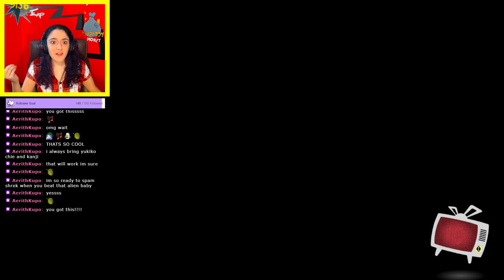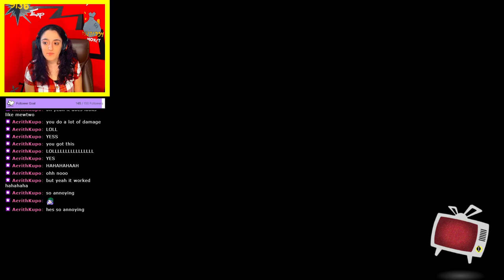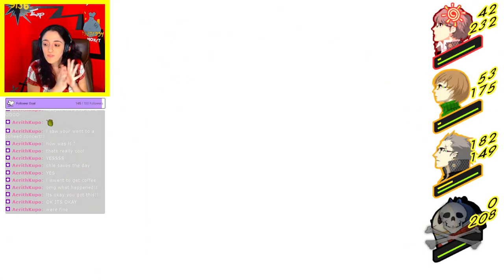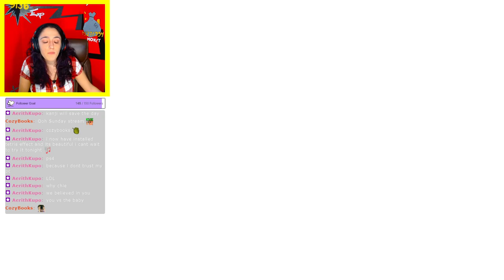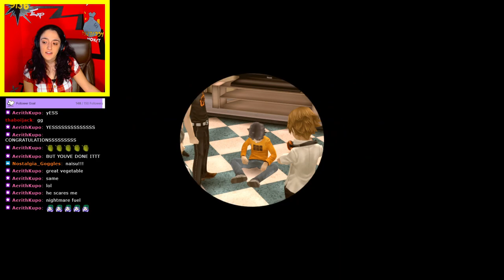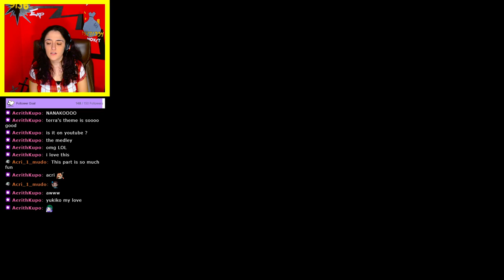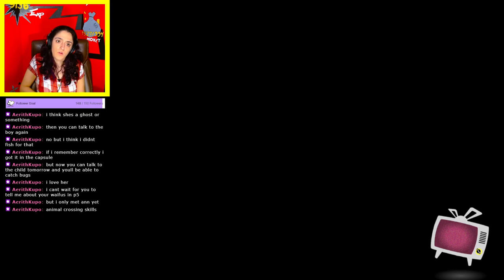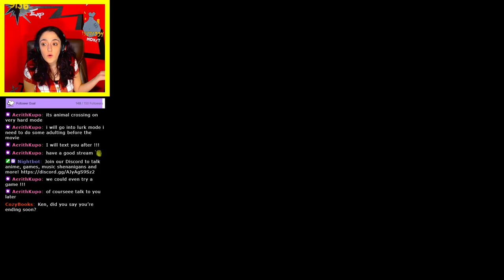Kubo's time to die [Persona 4 Golden Part 10]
A special Sunday stream because I couldn't possibly have a good weekend while thinking of my embarrassing defeat to the stupid fake, Mitsuro Kubo. I finally got my revenge...after four tries.

Everything's going exactly as planned.

0:00 Formulating the attack
5:30 Death 1
16:20 Death 2
42:30 I win
1:08:13 Oh yeah, he's the killer
1:29:10 Slice of Life Shenanigans